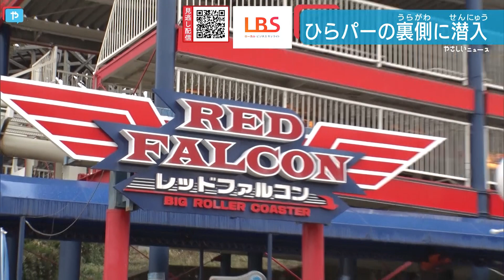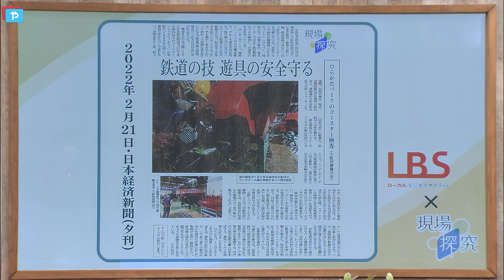【ひらパー】人気アトラクションの安全を守っていたのは…鉄道の整備士！？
大阪・枚方市にある「ひらかたパーク」の裏側に潜入。ジェットコースターの安全を守っていたのは、京阪電車の整備士でした。